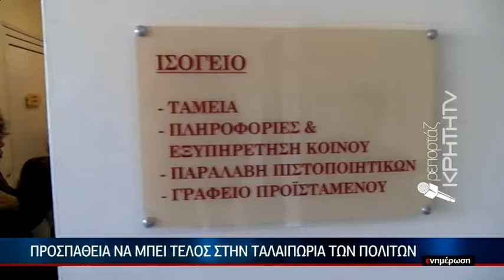Στελεχώνεται με δύο δικηγόρους το κτηματολογικό γραφείο Ηρακλείου